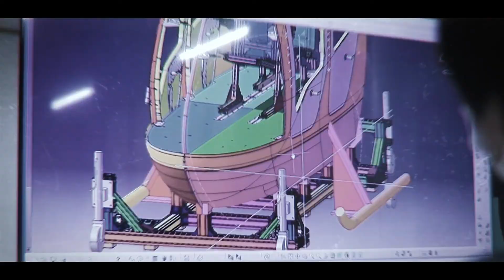SkyDrive eVTOL - Japanese Air Taxis Gearing Up for Commercial Operations in Vietnam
SkyDrive, a leading Japanese eVTOL manufacturer, and Pacific Group, a leading renewable energy company and investment promotion with international funds in Vietnam, announced that they have signed an MoU and agreed on a pre order of 10 of SkyDrive’s SD 05 and a conditional pre order option up to 90 flying vehicles. Pacific Group has also agreed to explore sustainable and easily accessible new mobility solutions, focused on the use case of SkyDrive’s SD 05 flying vehicles, in the Vietnamese market.